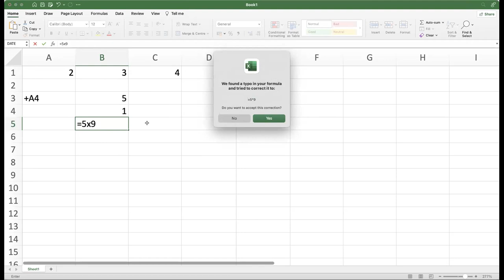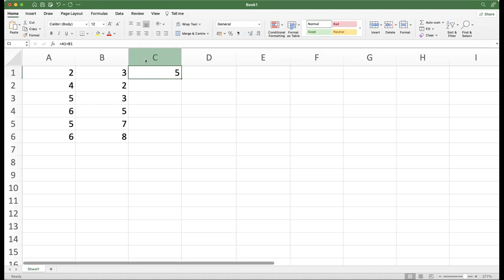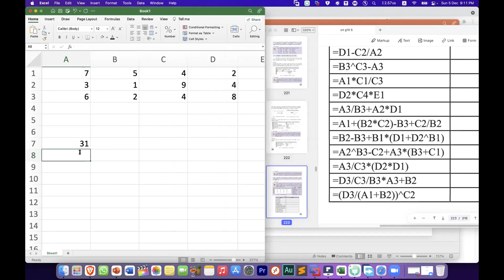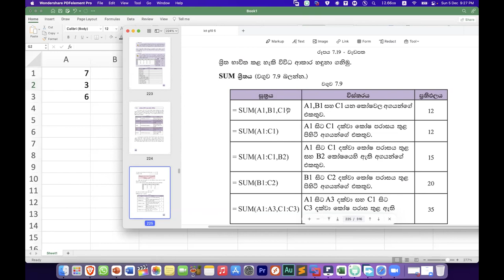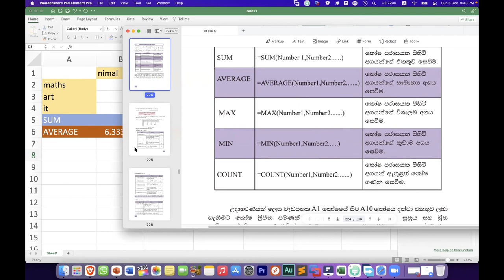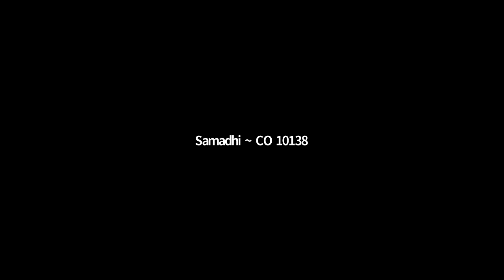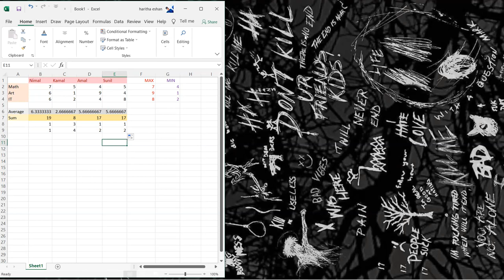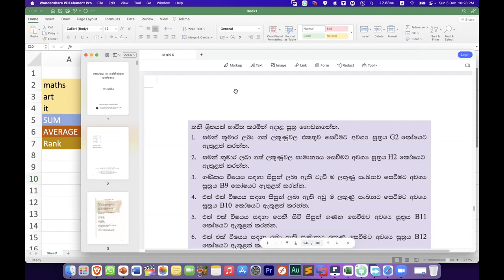27.පරිගණක පාඨමාලාව 2021 12 05 දින පාඩම